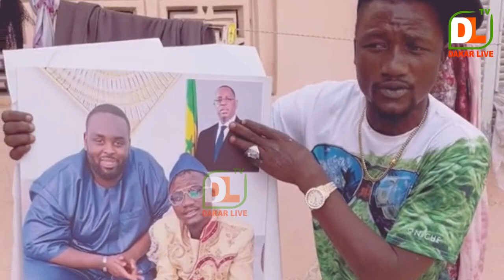Dof ndeye retrouve la paix dans sa maison et affiche la photo de amadou sall et macky sall